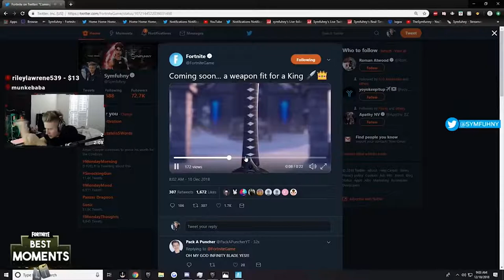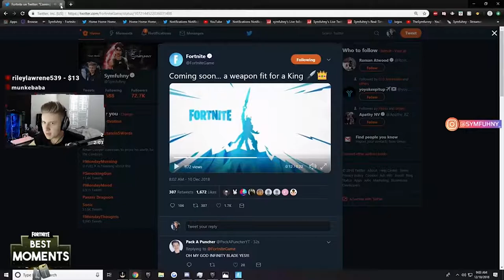Streamers react to NEW *SWORD* Teaser | Fortnite Clips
I Hope you enjoy this episode 35 of Fortnite funny clips and funniest wtf best plays of fortnite daily fails highlights in battle royale gameplay.

PLEASE DON'T SEND YOUR MOMENTS TO THIS EMAIL, WE ONLY ACCEPT MOMENTS THAT ARE SUBMITTED THROUGH THIS FORM